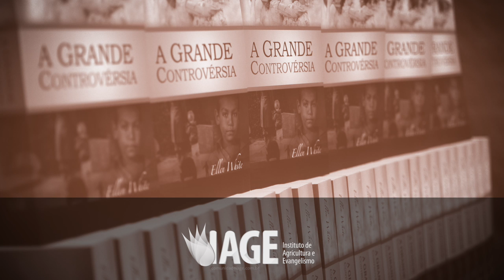(346) - ARTRITE E ARTROSE - *MOMENTO DE SAÚDE*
QUAL A DIFERENÇA ENTRE ARTRITE E ARTROSE?
Tem cura? Quais os meios naturais de tratamento?
Confira nesta playlist de saúde este e outros assuntos interessantes sobre tratamentos naturais!

Doações..

CRÉDITOS:
Apresentação: Valdemir Marques
Produção executiva: Silverino Küll
Imagens, Direção e Edição: Raphael Aguiar